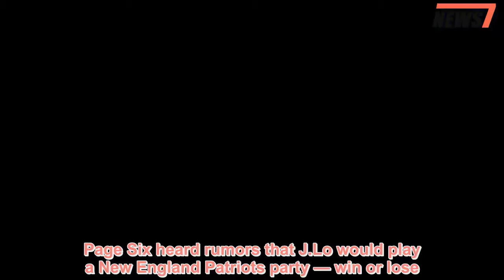J-Rod celebrate anniversary at Super Bowl - 247 News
Jennifer Lopez and Alex Rodriguez celebrated their one-year anniversary together at the Super Bowl at a dinner with their kids, Page Six has exclusively learned.Lopez performed at a Super Saturday Night concert for DirecTV, during which she said to A-Rod in the audience: “We’ve been together for one year today.I don’t want to get all mushy or anything, but baby, this song’s for you.I love you.”She also performed in a jersey with a No.13 as an ode to the former Yankees slugger.But a source tells Page Six that even though Lopez was busy rehearsing for the show, she wanted to make sure to go out and mark the occasion on the day of their anniversary.“She wanted to go out,” said a source who added that the couple was seen arriving at Manny’s Steakhouse [in Minneapolis] at 6:30 p.m.before her show.“They were supposed to arrive at 5 p.m.but J.Lo’s sound check ran long.Jennifer really wanted to be together for their anniversary, They went with all four kids.”Rodriguez has two daughters, Natasha and Ella, while Lopez has twins, Max and Emme.“The place was pandemonium,” said a spy of the scene when the famous pair entered Manny’s, but, “they were seated, tucked behind a half wall by the bar” in a cozy spot.The eatery gave the couple and their kids special desserts to celebrate.After their family dinner, Lopez rocked the On Location Experiences and Nomadic Live at the Armory concert with musical guests DJ Khaled and Ne-Yo in front of a crowd of 8,000, including Shaquille O’Neal, Russell Wilson, Ciara, Derek Hough, Mark Cuban, Barry Sternlicht and Ron Berkowitz.Page Six heard rumors that J.Lo would play a New England Patriots party — win or lose.Earlier on Saturday, Rodriguez was at Michael Rubin’s exclusive Fanatics Super Bowl party, where the Chainsmokers played.He then met J.Lo at a TruFusion hot yoga pop-up in town, where “Alex was showing Seahawks quarterback Russell Wilson the techniques used in the workout.